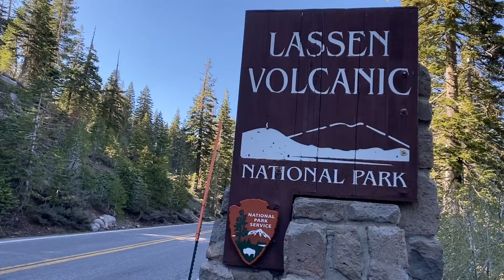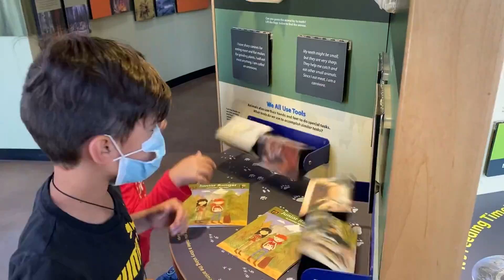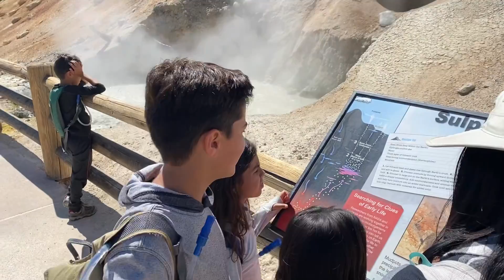Volcanoes at Lassen California with kids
Great learning experience.